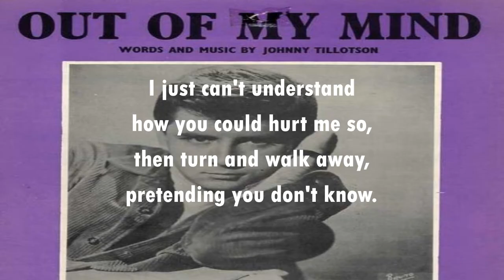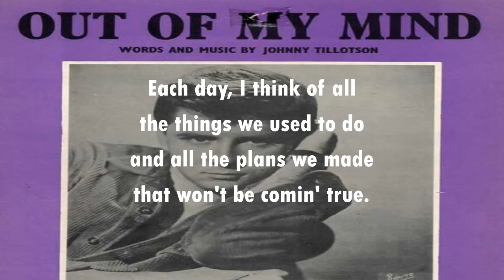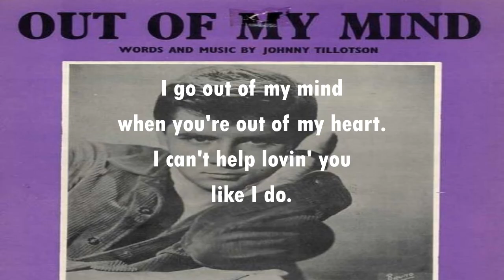Out of My Mind JOHNNY TILLOTSON (with lyrics)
Johnny Tillotson was much more than a singing teen idol.  Here he is, almost two years before his breakthrough hit "Poetry in Motion" with his self-penned Country ballad.